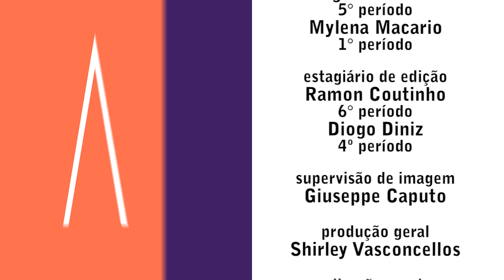TV UVA – A DICA É – Programação de 26 a 29 de maio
Mais uma semana começando, e a gente não precisa nem falar que o A Dica É tá no ar, né?

Então se você tá no clima de um filminho, ou querendo descobrir uma série pra ser sua nova paixão, chegou no lugar certo! Não importa se você gosta de comédia, drama ou terror, porque aqui tem pra todos os gostos!

Gostou né? Então já corre dar o play no programa de hoje, e pode aproveitar!